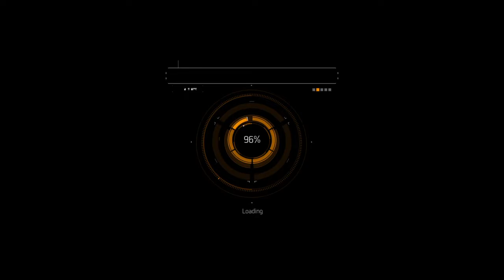Tom Clancy's The Division™_you mad lol gg